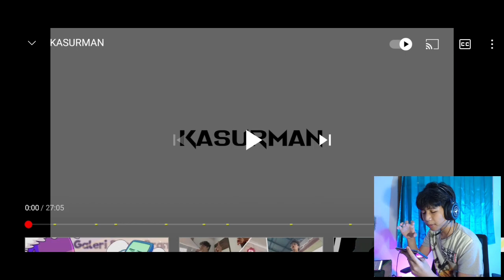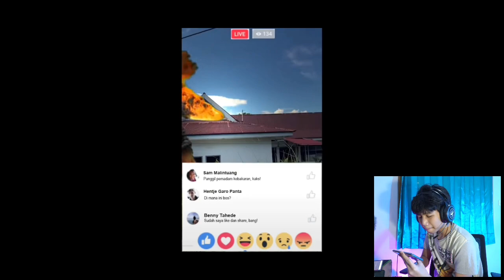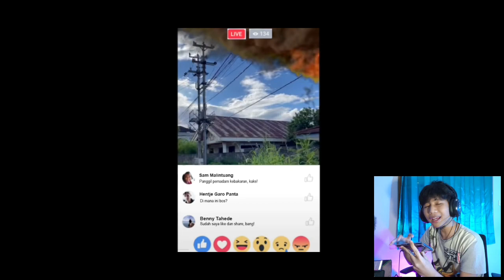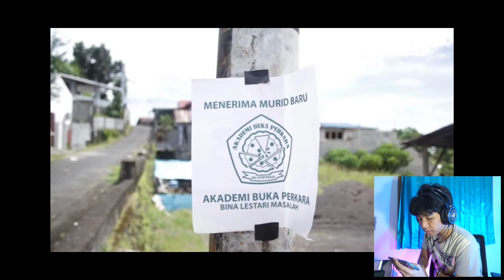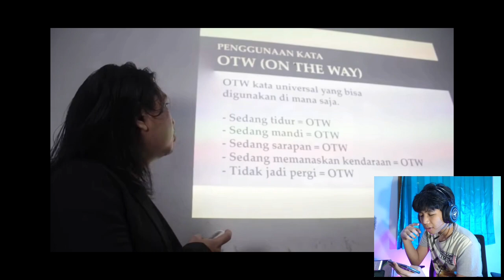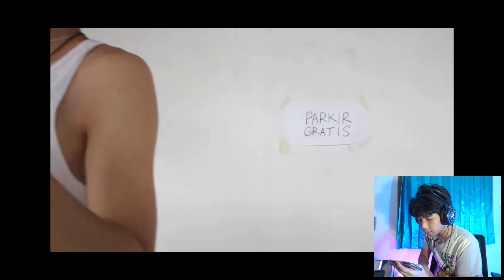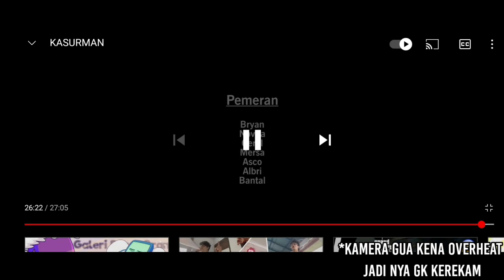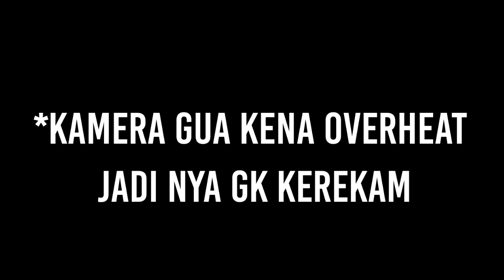REACTION VIDEO NYA BRYANFURRAN KASURMAN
OKE GUYS KEMBALI LAGI DI CHANNEL GUA TAMARENGKUH YA GUYSS

OKE JADI DI VIDEO KALI INI GUA MAU BIKIN VIDEO LAGI DAN PADA VIDEO KALI INI, GUA MAU BIKIN VIDEO REACTION YA GUYS

JADI DISINI GUA MAU REACTION VIDEO DARI BANG BRYAN FURRAN YANG JUDULNYA KASURMAN

 DISINI KITA MAU REACT AJA YA GUYS KITA LIAT NIH GUYS

Hashtag ➡️